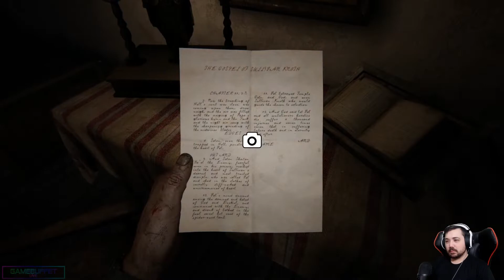Outlast 2 - Part 2 THIS GAME REQUIRES DIAPERS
rad from AGS has started to play Outlast 2 on pc and its been a real spook fest. come watch as he gets more and more on edge. Are we helping the Anti-Christ?!